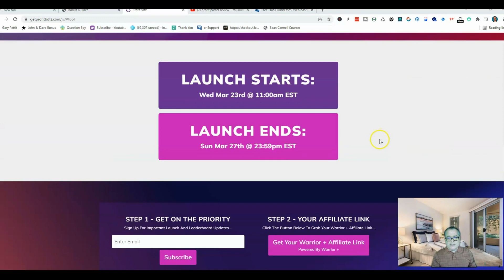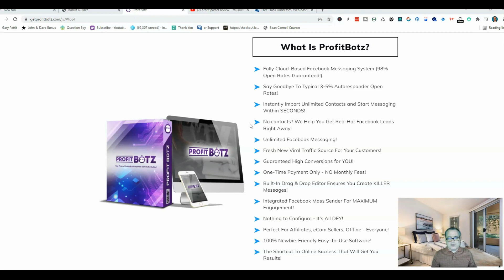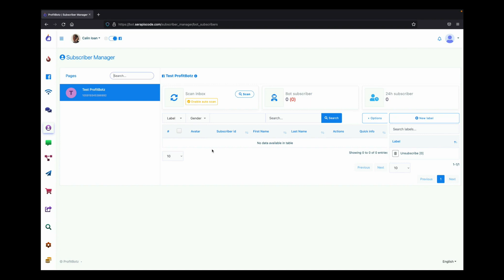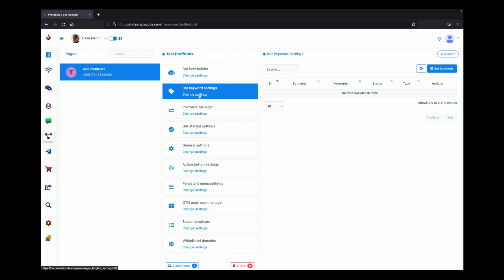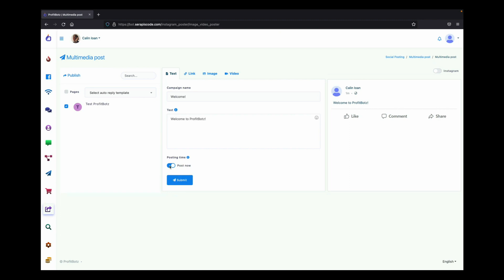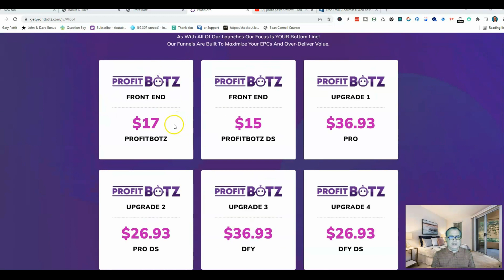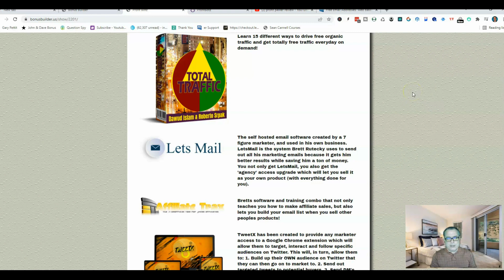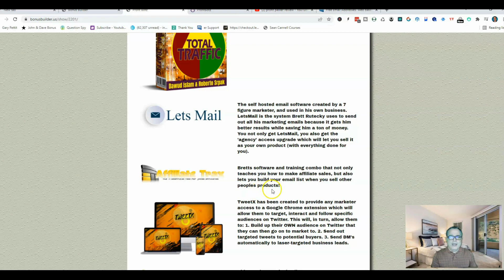ProfitBotz Review and Amazing Bonuses | Unlimited Facebook Messaging Autoresponder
Click Link to Get ... and all My Exclusive Bonuses

ProfitBotz Review
Brand New Cloud Software Provides Your Own Personal Facebook Autoresponder & DFY Traffic Machine.
Fully Cloud-Based Facebook Messaging System (98% Open Rates Guaranteed!)
Say Goodbye To Typical 3-5% Autoresponder Open Rates!
Instantly Import Unlimited Contacts and Start Messaging Within SECONDS!
No contacts? We Help You Get Red-Hot Facebook Leads Right Away!
Unlimited Facebook Messaging!
Fresh New Viral Traffic Source For Your Customers!
Guaranteed High Conversions for YOU!